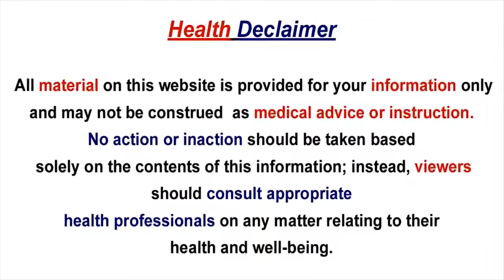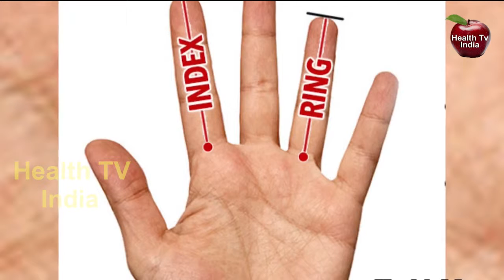అవతలివాళ్ళు చాట్ చేస్తున్నప్పుడు మీతో ఈ పదాలు వాడితే వారు సైకోలు అని గమనించండి.